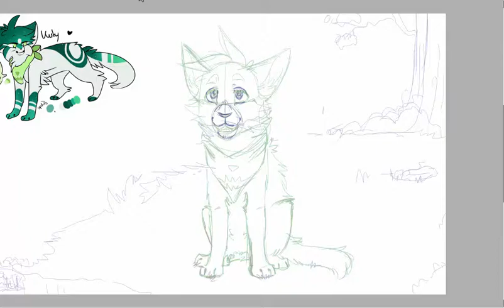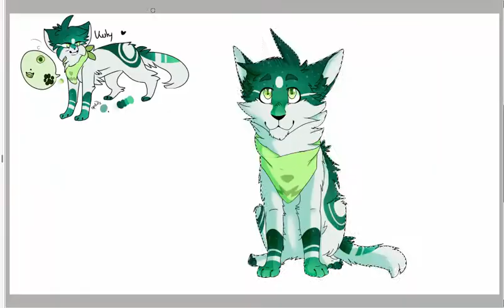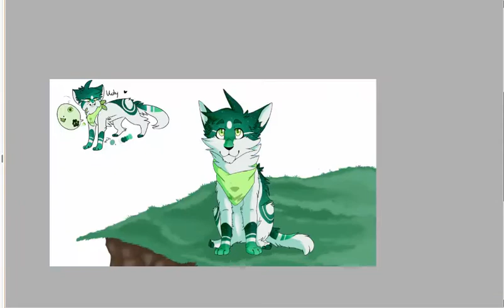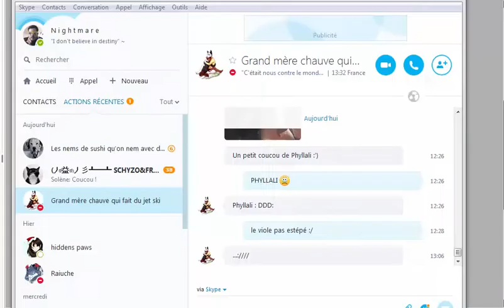[Speedpaint] - Telescope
My second christmas gift : for Astra Pika ! ^-^